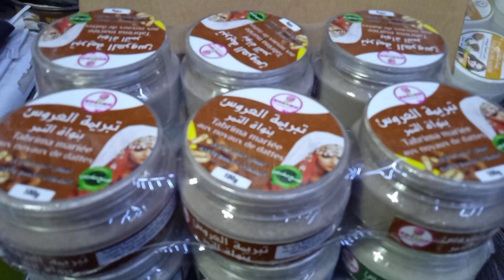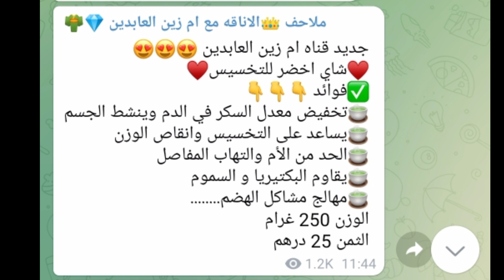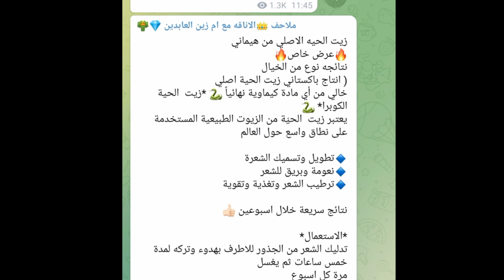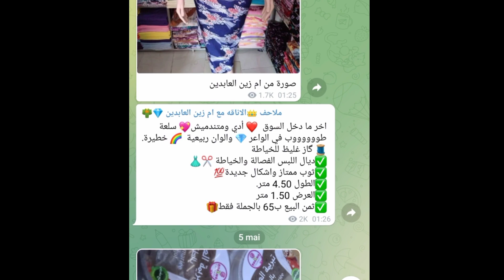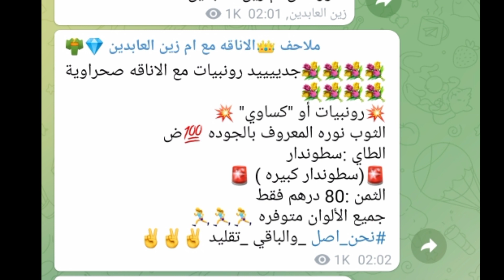بغيتي ملاحف صحراوية و لحسة الصحراوية و مواد التجميل صحراوية 💯 معليك غ بهاد السيدة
بغيتي ملاحف صحراوية و لحسة الصحراوية و مواد التجميل صحراوية 💯 معليك غ بهاد السيدة المعقول في التعامل
ملاحف صحراوية 2021, ملاحف صحراوية 2020, ملاحف صحراوية, خياطة ملاحف صحراوية, جديد ملاحف صحراوية
جمال صحراوي, جمال صحراوية, جمال صحراويات المغرب, سر جمال صحراويات, الاستاذ جمال صحراوي, جمال عربي صحراوي